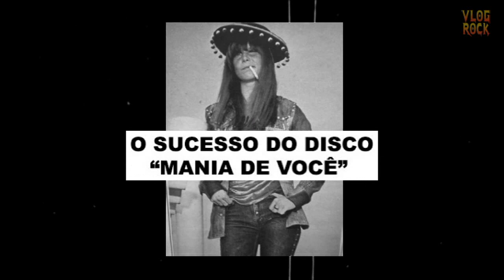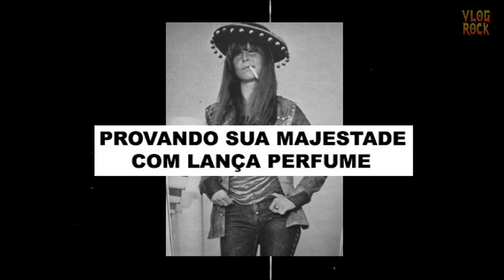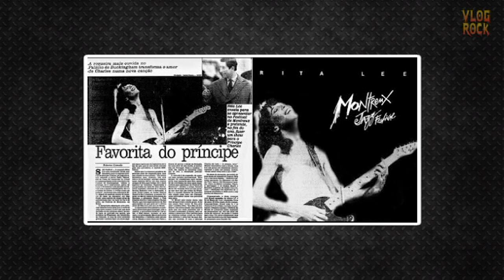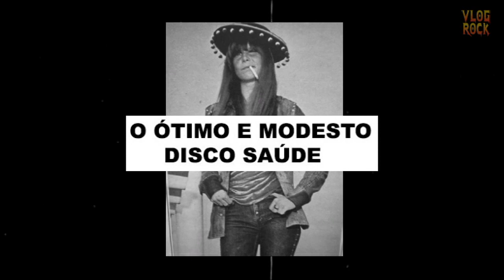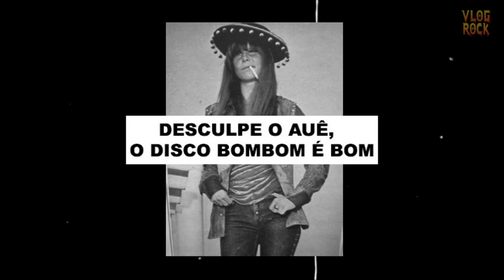História da RITA LEE. Os sucessos com o Roberto de Carvalho na década de 80 |Biografia(parte 2/3)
Rita Lee já provou que era fora de série logo nos primeiros anos de carreira ainda quando integrava os Mutantes,  após sua saída junto ao Tutti Frutti lançou o Fruto Proibido, agora nesta segunda parte da biografia vamos conferir a década de 80 da cantora onde habita seus maiores sucessos como Desculpe o Auê, Mania de você, Doce Vampiro, Lança Perfume, Baila Comigo, Mutante, Banho de Espuma, Flagra, Cor de rosa Choque, Brasil com S, Virus do amor, Vitima e entre outros.
🎬Confira  ➕ Vídeos:
Confira a parte 1 dessa biografia:

Capítulos:
00:00 - Introdução